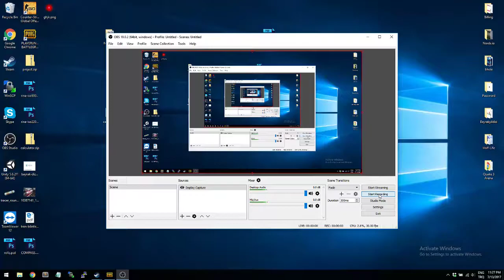Playerunknown's Battleground - Funny door